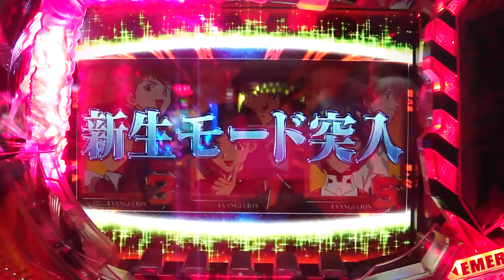茨城県かすみがうら市千代田健康センターパチンコゲーム人気のエヴァンゲリオン新生モード。茨城県石岡市きみチャン寝る。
エヴァンゲリオン　新生モード突入千代田健康センター大人気
千代田健康センターに来ていた、八百屋・喧嘩出禁・マスク女・ヤクザ・たかり・やりまん・やりちん・刺青タトゥー・ダンプトラック運転手・年金生活護・金持ち・工務店・大工棟梁・タクシー代行運転手・元自衛隊・教習所所長教官・そば屋・不倫関係・極道・日立系・下妻金髪和柄夫婦・不動産屋・ダンス教室先生・飲み屋＆ママ・マダム・未亡人・シングルマザー・外人・密会・マスク女・お子様・色々なおばちゃん達元気かなぁ～、まさか閉店するするとはねぇー、日曜日のビンゴ大会など、なつかしいですねぇ〜。
当時はパチンコゲーム・２４時間電源入れっぱなし２４時間打てるので、爆連や出ない時は、深深で、はんぱねぇ～です、年中１休で２４時間台をリセットしないで回し続けると、凄い事がおきますねぇ、徹夜でパチンコゲーム出来て、１枚５００円分メダルの頃が懐かしい、それから１枚３００円分になって、沢山メダル持っていた人も店じまいで、慌てて使ったりして、なつかしいですねぇ～。現金メダルゲームの「スターラッシュ（ピエロ）」のビリビリジャックポット大量メダルゲット。